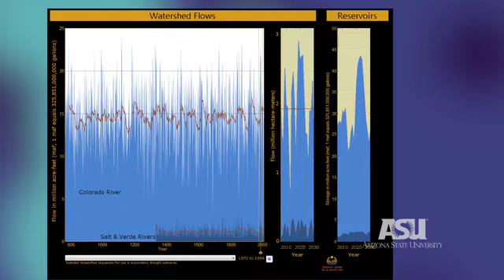DCDC WaterSim Introduction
General introduction to WaterSim, a water supply and demand model created by Decision Center for a Desert City, a research center within the Global Institute of Sustainability and Innovation at Arizona State University.